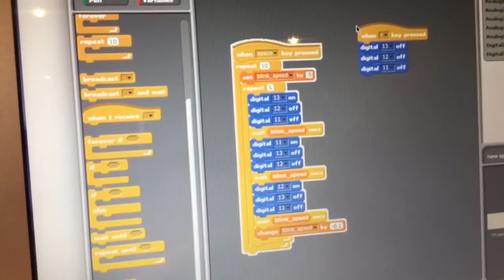My first Scratch for Arduino Project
I know it's only simple, but this is my first ever S4A project. I saw a demo of S4A last week so bought an Arduino Uno, a breadboard, and a bunch of connectors and LEDs on eBay for about $30. After a bit of dabbling and troubleshooting tonight I managed to install the Arduino IDE, flash the Uno with the S4A firmware, and build this simple little flashing light project. I think it's very cool that this can be done in Scratch! What a brilliant tool for introducing the digital technologies curriculum to young students!